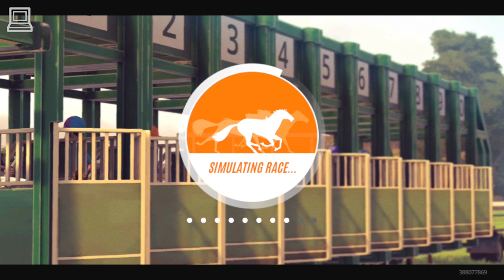Rival Stars Horse Racing (Part 82) (Horse Game)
Rival Stars Horse Racing lets you race to restore your family's legacy and become a champion! From paddock to winner's circle - race on legendary tracks from all over the world, earn your prestige, and climb the leader boards. Choose your play style and immerse yourself as a breeder, horse trainer, race manager, jockey, and more.
Care for and train your own stable of horses, breed the perfect champion, manage a homestead ranch, and race for victory!